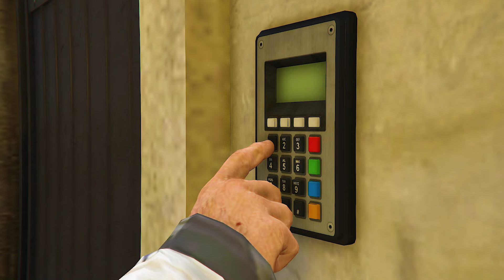*After patch* Replay Glitch, Elite Challenge, Door Glitch Best Cayo Perico Heist GTA Online update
cayo perico door glitch for consoles, door glitch for pc